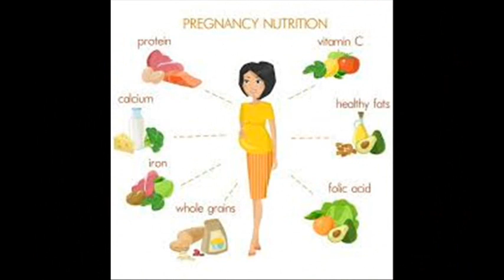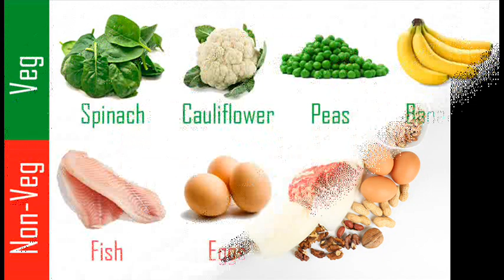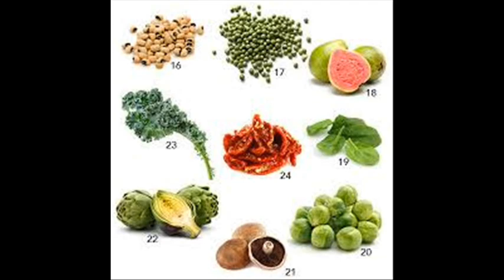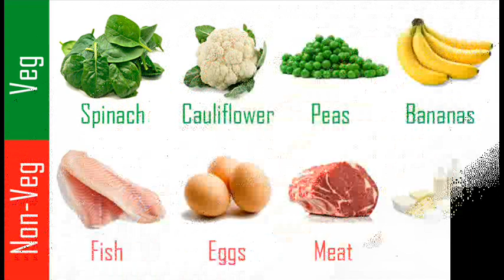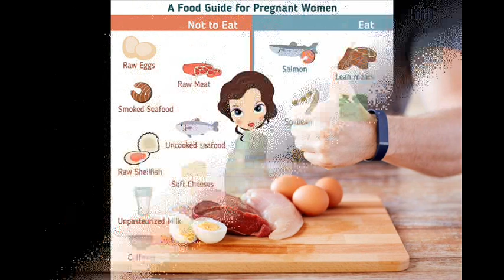High Protein food for good health|protein food list|Beauty with protein diet||Mana Telugu Vision